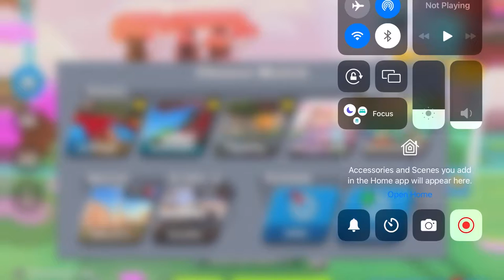Kayak Gameplay!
New car!